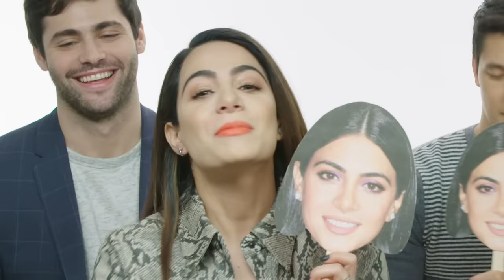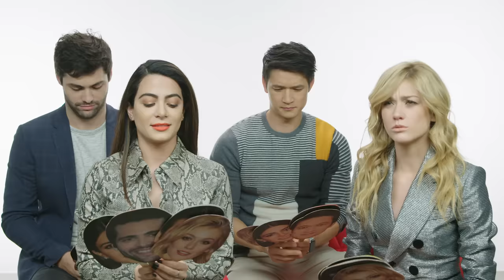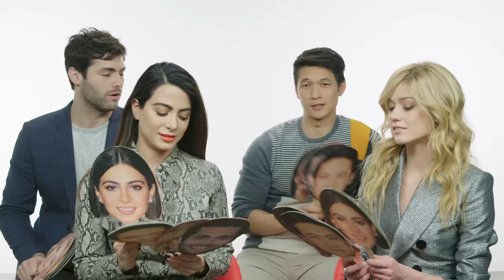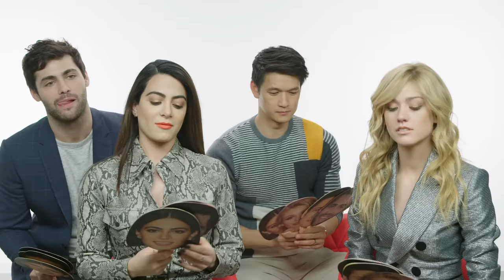Shadowhunters Cast Reveals Who Might Secretly be a Shadowhunter and More | Superlatives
Shadowhunters season 3 is almost over 😩 (saveshadowhunters) but before we say goodbye Kat McNamara, Matthew Daddario, Harry Shum Jr. and Emeraude Toubia stopped by to play Superlatives. They told us who's most likely to end up at Pandemonium club, who could secretly be a Shadowhunter, who would have the Sight to See the Shadow World and who is thinking about getting a rune tattoo IRL. Plus who in the cast thinks Matt Daddario has the prettiest eyes (we totally agree btw 😍).

♥ SEVENTEEN SHOWS ♥